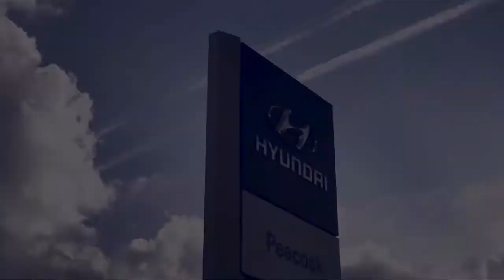2013 Ford Mustang V6 Coupe Savannah Rincon Richmond Hill Pooler Hinesville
2013 Ford Mustang V6 Coupe Stock Number: GT218325 Vin:1ZVBP8AM6D5218325.

Savannah Volkswagen is proudly serving Rincon, Richmond Hill, Pooler, Hinesville, and Savannah.
Give us a call at or visit our for more information about this or any of our other vehicles.

Savannah Volkswagen
50 Eisenhower Dr